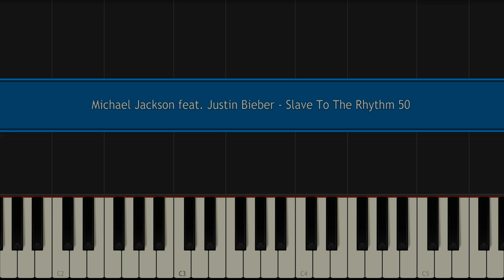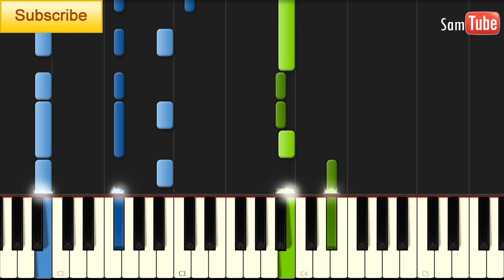Michael Jackson - Slave To The Rhythm Tutorial (How To Play On Piano) feat. Justin Bieber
Justin Bieber's New Album (What We Know So Far by the Music Mondays - Believe 3D)
Heartbreaker
All That Matters
Hold Tight
Recovery
Bad Day
All Bad
Roller Coaster